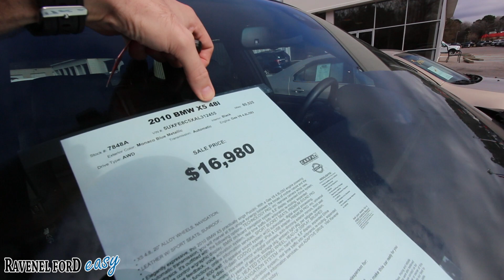Check Out this 2010 BMW X5 48i | For Sale Review & Condition Report at Ravenel Ford | Jan 2018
Wow here's a super clean BMW X5! Can you believe this vehicle is a 2010 year model? If you'd be interested in buying this car send the dealership a email or call!

FYI - Charleston Car Videos on YouTube Started in 2011. Back in 2008 is when I started filming cars as a car salesman to give people a better way to see a new or used vehicle. Over the years I ended up selling over 450 vehicles from doing videos. Today 1000's of vehicles have sold from people using my car videos to sell cars at dealerships all over the South East Region.

I'm Chad Dolbier the creator of CCV. After High School I was unsure of what to do for a career as many young adults are. Instead of going to college I decided to start working in the car business in 2000. My first car job was at Acura of Charleston being a car detailer/washer. In 2003 our Acura store started to clear land next door and built Audi of Charleston. After a few years passing and still detailing Acura's & Audi's in 2005 I was asked to be a car salesman. In 2006 I started the Internet Department for Acura & Audi. Then in 2008 is when the car videos all started up! 2010 is when I left Acura & Audi and started my own car dealership video business. So far today I've built YouTube channel for over 18 car brands & dealerships. So enjoy my channel and hopefully you can learn something new! As always I enjoy learning from you as well so make sure to send me your feedback!